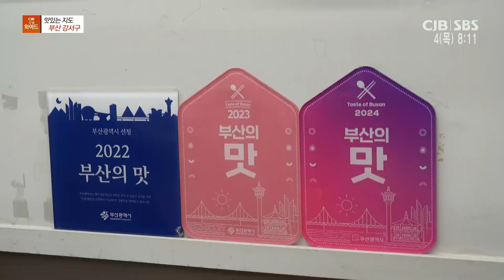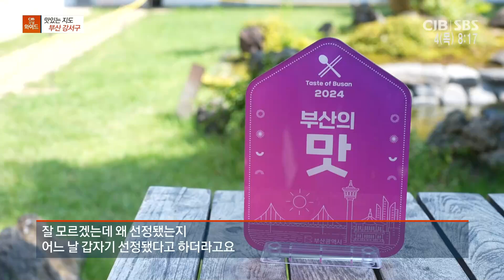모닝와이드 - 맛있는 지도 부산 강서구